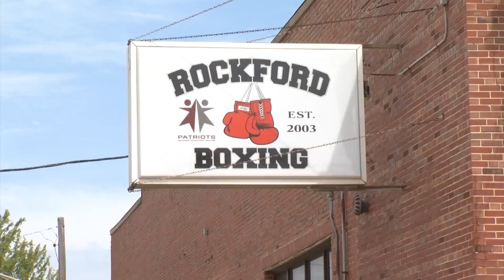Rockford's Patriots Boxing Club celebrating 20 years of working with local youngsters